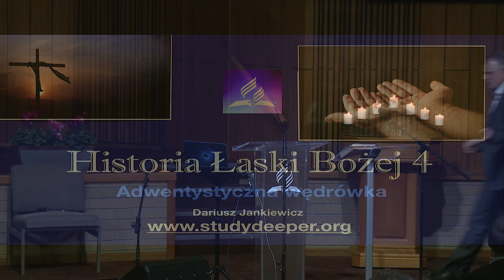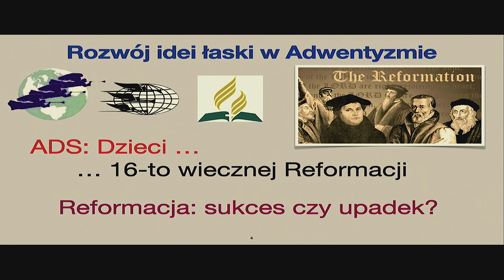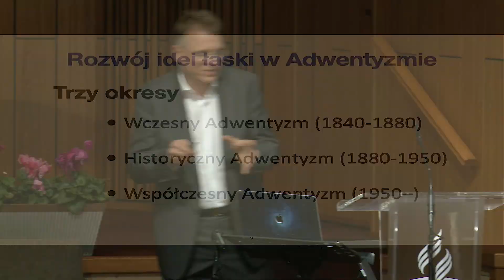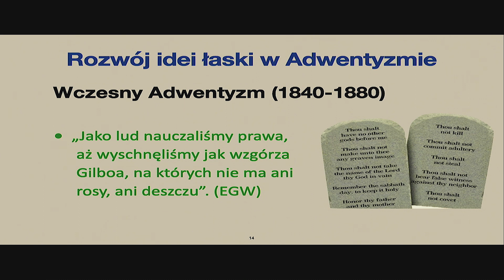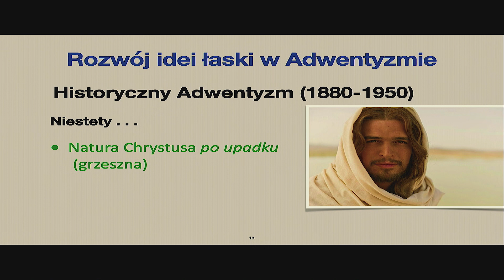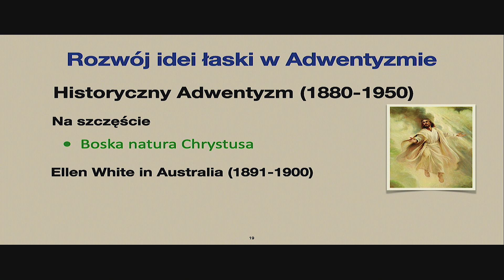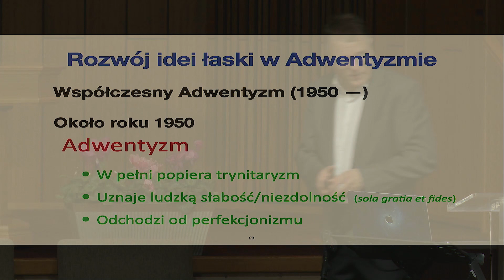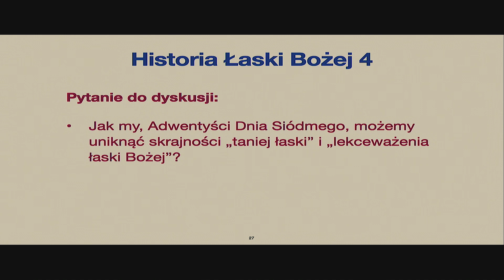Ponowne odkrycie, XIX wieczne "Przebudzenie"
Historia Bożej Łaski (część 4)
Mówca: Pr Dariusz Jankiewicz
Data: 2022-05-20